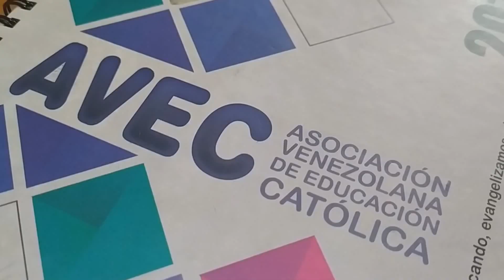Escuelas Católicas rechazan pago de salarios a través del Sistema Patria - EVTVnoticias 03/15/21